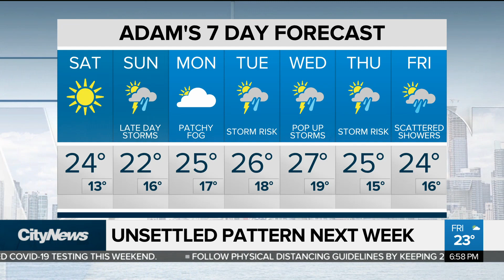Unsettled on Sunday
One more day of sunshine before it gets a bit unsettled. A storm risk will return later on Sunday with a few more chances next week. Meteorologist Adam Stiles has your seven-day forecast.